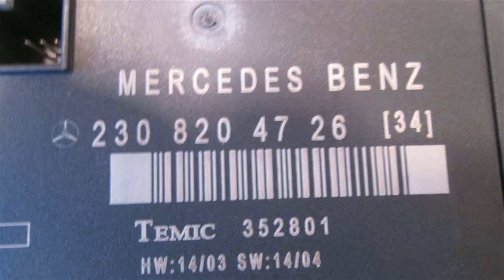2006 Mercedes SL500 DOOR MOD LH 2308204726 - mbiparts.com Used OEM Mercedes Parts - Dismantle... OEM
2006 Mercedes SL500 DOOR MOD LH 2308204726 - mbiparts.com OEM
You can buy the product featured in this video by clicking: